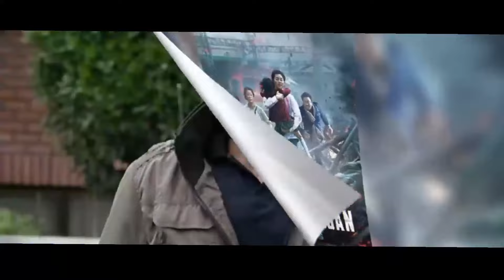Train to Busan 3 (2025) Movie , Review & Explain | Gong Yoo, Jung Yu-mi | Fan Made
❯❯ Note:
This is not a movie video. In This Video we discussing on Train to Busan 3 Movie Trailer Review, interesting facts and Story Explanation.

In this video we have talked about film Train to Busan 3 . What is this movie and where can you watch Train to Busan 3  movie? It has been talked about. All interesting facts about Train to Busan 3   movie are told in this video and the Train to Busan 3   full movie HD version is also given information about which OTT platform or satellite channel you will get to watch it officially. Also, we have talked in detail with about the technical department, music department, pre-production, filming and post-production of Train to Busan 3   movie. How much was the Train to Busan 3  full movie budget? and how much the movie Box Office Collection has also been updated. We have also discussed the story of this film and a small review of the story of Train to Busan 3   movie has also been given. Apart from this movie facts, story line, star cast, Train to Busan 3   full movie and actors performance and which character has played what role? All of these have been discussed.